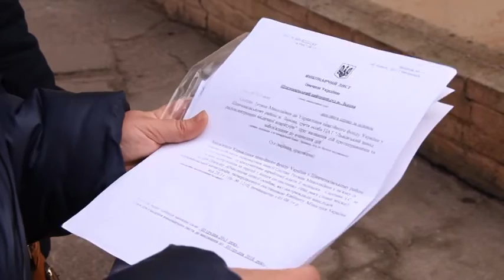Битва за пенсію